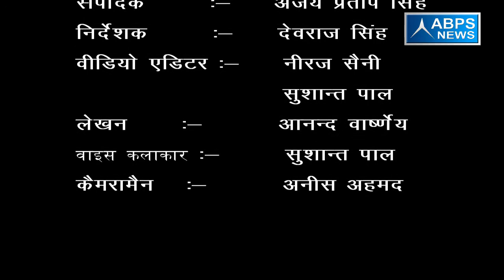ग्राम कुकड़ा इस्लामपुर, ब्लॉक हल्दौर, जिला बिजनौर